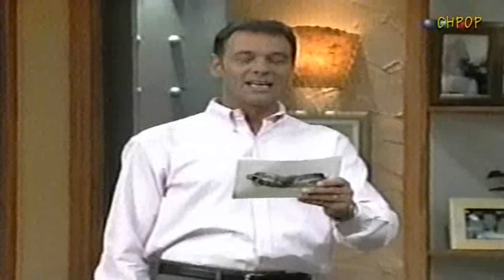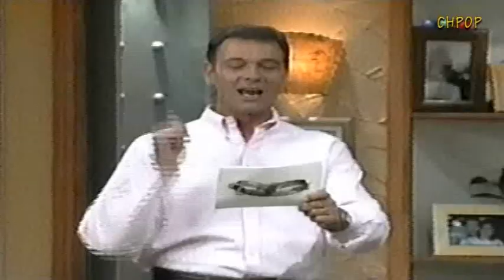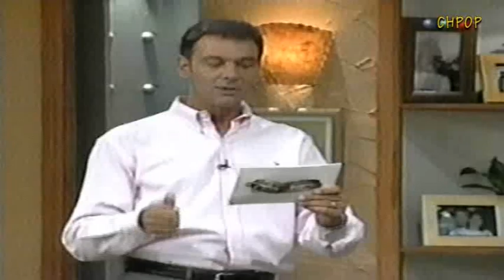TAL PARA CUAL CHIQUITITAS CEBOLLITAS (1° PARTE)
1° PARTE NADIA DI CELLO CRISTIAN BELGRANO BRIAN CARUSO Y SUS HERMANOS PARTICIPAN DEL PROGRAMA TAL PARA CUAL ESPECIAL DÍA DEL NIÑO, CONDUCCIÓN JORGE ROSSI, AÑO 1999